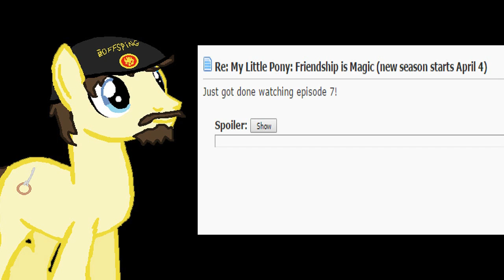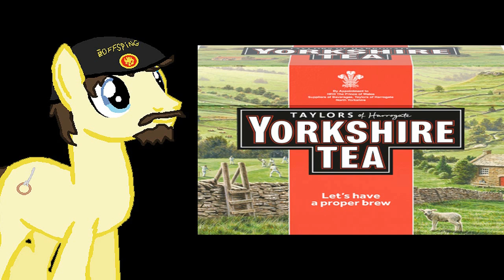4K Q&A - "Only 3 Months Late" Edition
You cannot possibly imagine how difficult it was to get Sony Vegas to co-operate with me on this. Technical difficulties are the main reason this is so late.